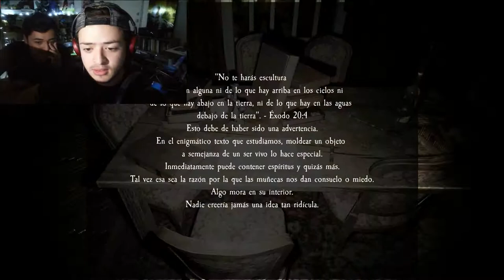VUELVE LA NIÑA I Pacify w Juanfer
Alv con esta niña, casi nos mata de un susto D¨: